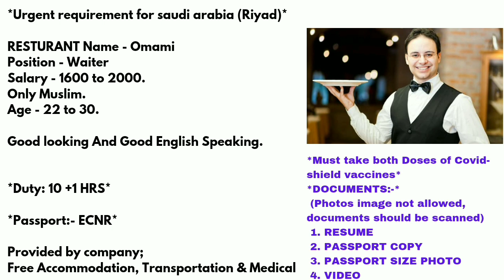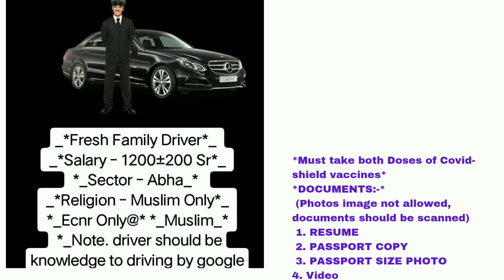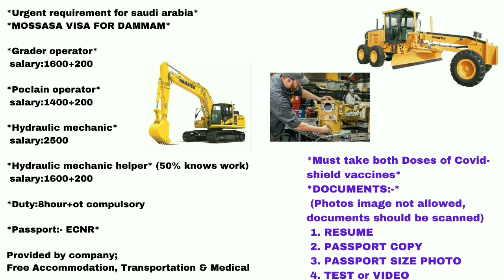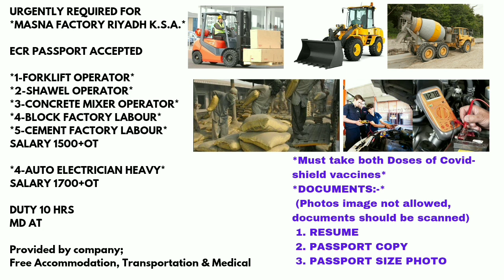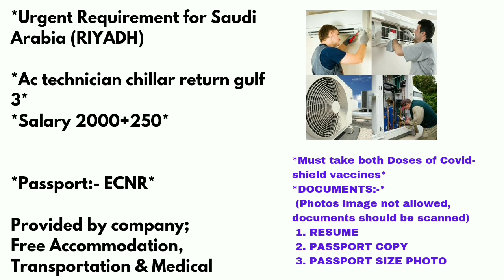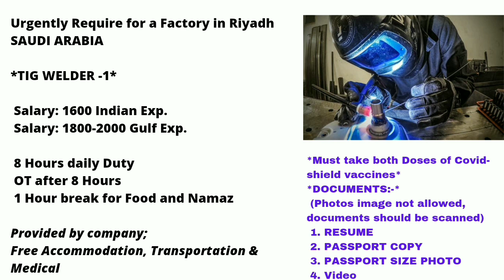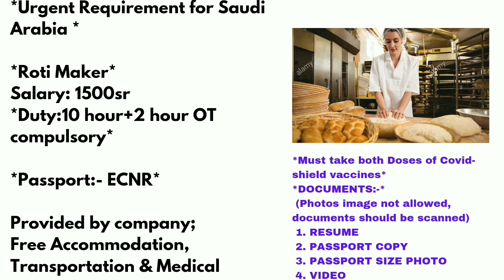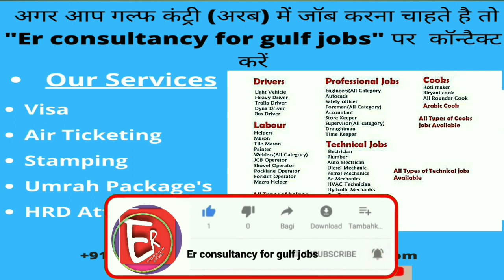saudi arabia jobs 2022 |Waiter job|House driver jobs|gulf jobs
Is video mein mai aapko job ke bare mein bataya hun agar aapko gulf countries mein job chahiye to is video ko pura dekhe. thank you
अगर आप हमारे चैनल पर पहली बार आए हैं तो चैनल को सब्सक्राइब करें वीडियो आगे शेयर करें कमेंट में अपनी राय बताएं शुक्रिया हम आपको job के बारे में इंफॉर्मेशन देते हैं ज्यादा जानकारी के लिए कृपया वीडियो को पूरा देखा करें धन्यवाद

Calling time ;
10:00 AM 6:00 PM

UAE job 2021 Dubai jobs
new vecancy Saudi Arab jobs
Latest jobs Saudi Arab
high salary Kuwait job
today New job Kuwait
 New vacancy Kuwait Hindi
How to search Kuwait job l
abour How to search Kuwait job driver
 Bahrain job
 Latest job Bahrain
new vacancy
New vacancy Bahrain today 2021
Bahrain new vecancy
Cleaner job Qatar
Job of the day
Job of the world
Jobs of the world
Job search Jobs in Dubai Hindi
Jobs in Dubai Gulf job search
सऊदी अरब जॉब 2021
2021 सऊदी अरब जॉब ड्राइवर
 2021सऊदी अरब जॉब पैकिंग
दुबई जॉब पैकिंग दुबई जॉब सर्च दुबई जॉब कैसे मिलेंगे
कुवैत जॉब्स 2021
कुवैत जॉब्स
 बहरीन आज की नई जॉब 2021
 नई जॉब कुवैत
Dubai free jobs today New vacancy
 Dubai free jobs 2021
Free jobs packing 2021
 Dubai Free jobs
new vacancy Dubai UAE
New vacancy gulf jobs Today
gulf jobs New vacancy
available gulf jobs Gulf jobs
 jyada jankari ke liye video dekhna

 This video is also for teaching purposes. We make this video with the intention of educating others in a motivational/inspirational form.